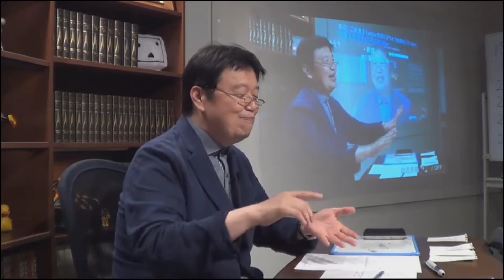人生を愉しむ秒速の男『与沢翼』秒速で一億円稼ぐ男 秒速で一億円稼ぐ男の秒速の人生‼岡田斗司夫が斬る。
秒速の男『与沢翼』秒速で一億円稼ぐ男　秒速で一億円稼ぐ男の秒速の人生‼岡田斗司夫が斬る。与沢翼